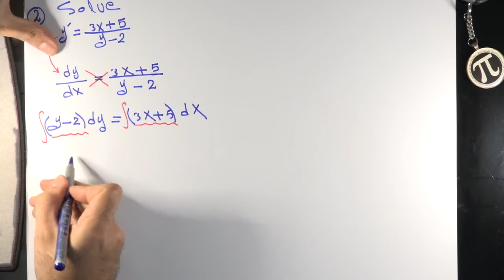Differential Equations: Separable Differential Equations 2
Differential Equations: All about Separable Differential Equations, this playlist cover more than 10 different problems, each video contains one question only, helpful for any student to master the topic.

هذه قائمة لمجموعة من أكثر من 10 مسئلة متعلقة بالمعادلات التفاضلية القابلة للفصل، كل فيديو يحتوي على حل مسئلة واحده فقط كافيه لتتقن الموضوع